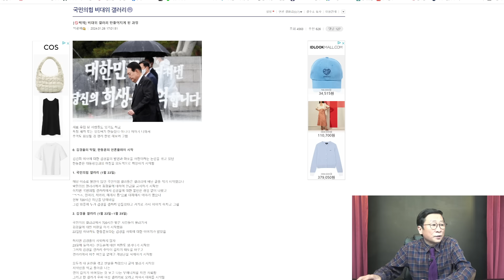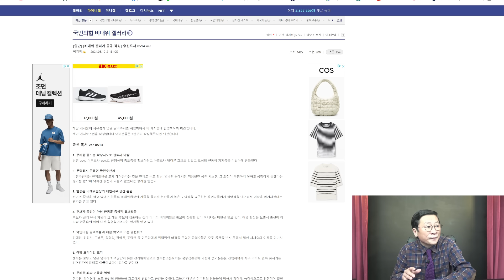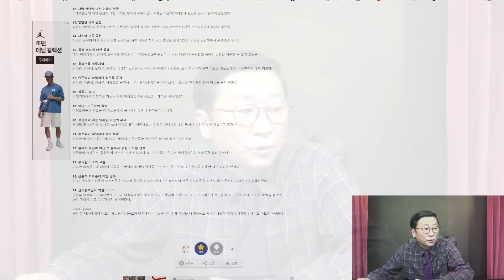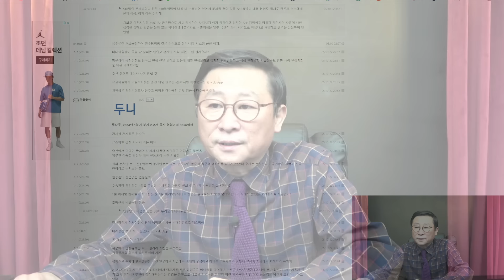한동훈 총선폭망 충격25가지 이유 터졌다! 지지자들 총선흑서 난리났다!